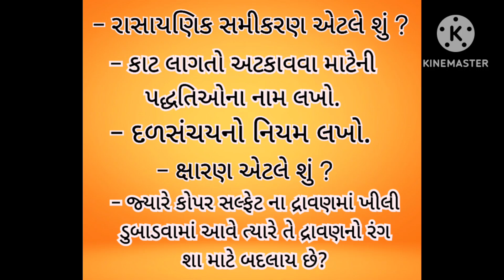|વિજ્ઞાન અને ટેકનોલોજી|રાસાયણિક પ્રક્રિયાઓ અને સમીકરણો|GSEB|NCERT |ધોરણ-10|PAR - 5|ગુજરાતી મીડીયમ|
વિજ્ઞાન અને ટેકનોલોજી|રાસાયણિક પ્રક્રિયાઓ અને સમીકરણો|GSEB|STD-10|ધોરણ-10|PAR - 5|ગુજરાતી મીડીયમ|

 -રાસાયણિક સમીકરણ એટલે શું ?
-કાટ લાગતો અટકાવવા માટેની પદ્ધતિઓ ના નામ લખો.
-દળ સંચયનો નિયમ લખો.
-શારણ એટલે શું ?
-જ્યારે કોપર સલ્ફેટ ના દ્રાવણ માં ખીલી ડુબાડવામાં આવે ત્યારે તે દ્રાવણ નો રંગ શા માટે બદલાય છે ?